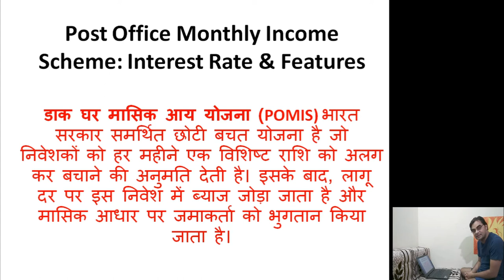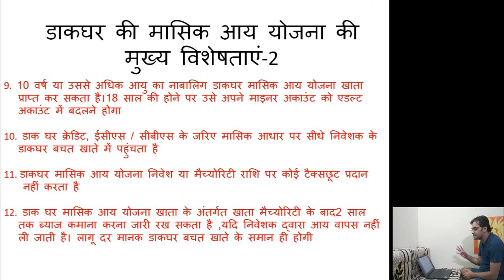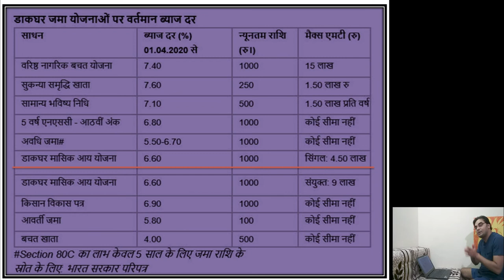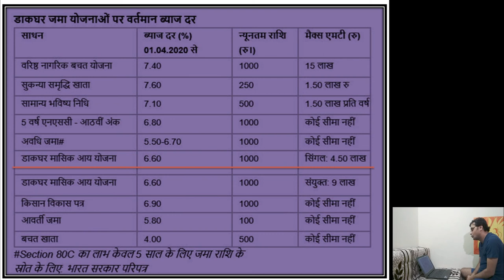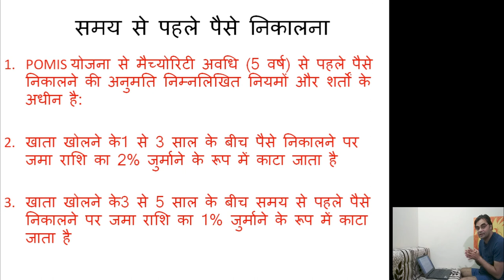Post Office- छोटी-छोटी बचत आपको बना सकती है अमीर, ये है इसका तरीका POMIS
Post Office Monthly Investment Scheme,
all details, interest rates, maturity period, documents required.